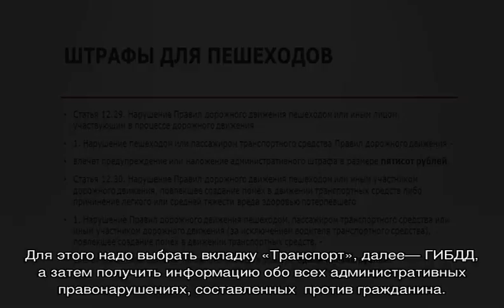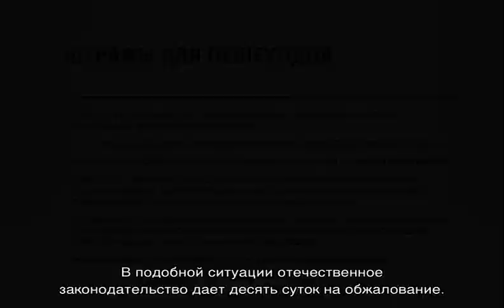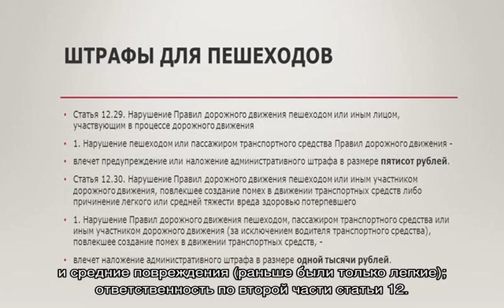Штраф за переход в неположенном месте в 2018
Штраф за переход в неположенном месте в 2018, что делать, какая это статья и какое наказание последует, как оплачивать такие административные нарушения - советы и пояснения от опытных юристов и адвокатов.